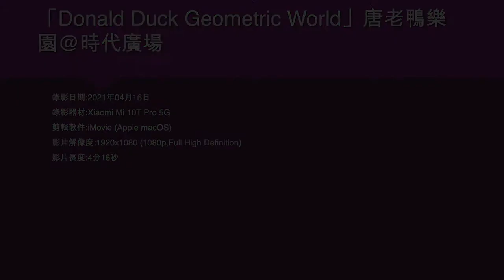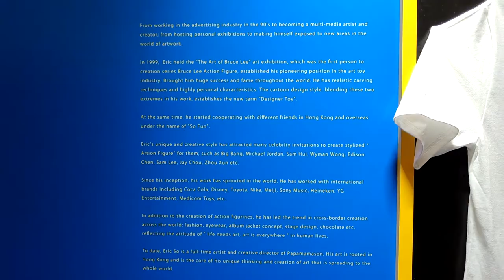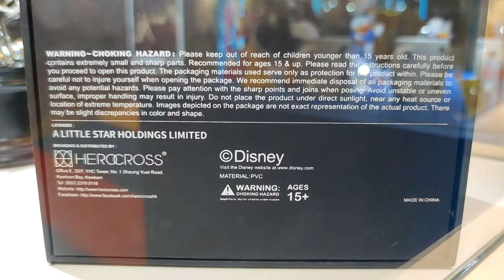「Donald Duck Geometric World」唐老鴨樂園@時代廣場 - 2021年04月16日